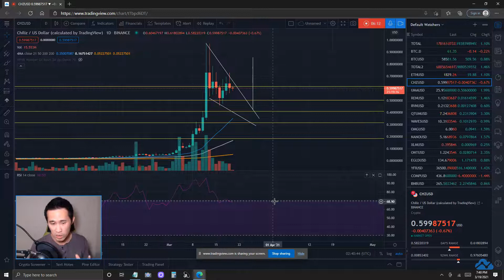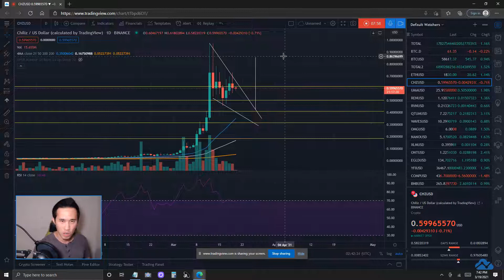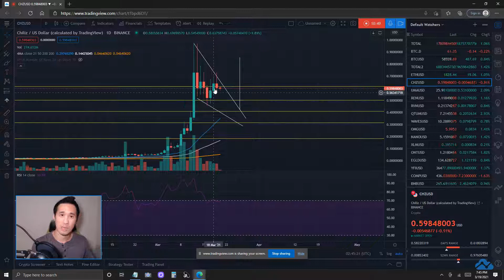Crypto Market & Chiliz Token CHZUSD Price Prediction & Technical Analysis 3/19/20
Get free $10 USD in BTC signing up for Coinbase with a qualifying deposit

0:00 Intro
1:23 BTC Dominance & Market Analysis
4:45 CHZ Analysis Overview
9:25 CHZ Bullish & Bearish Case Scenarios